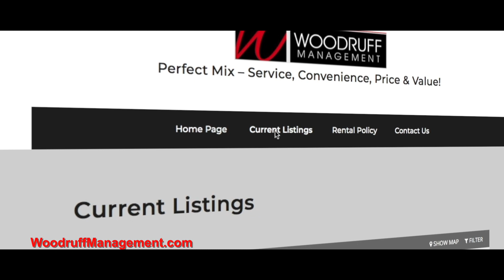Live close to SIU campus with Woodruff Managment.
With walking distance to dining, nightlife and shopping, we have a place for you to live, no matter your budget.